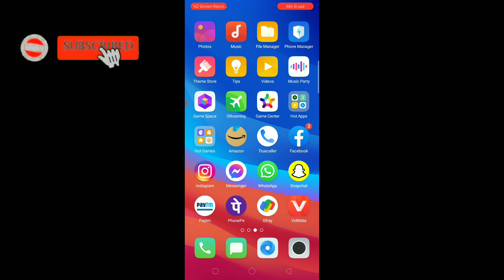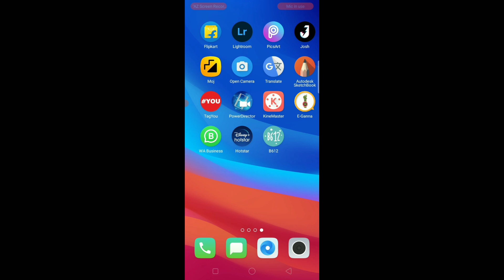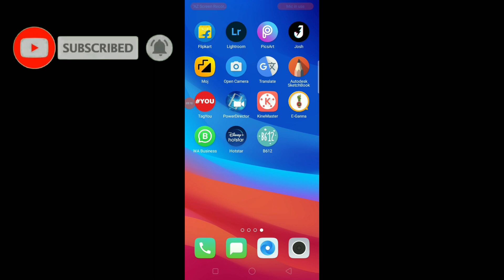Heera Gold Update | Heera Gold today news | Heera Gold refund money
Technical Aasif